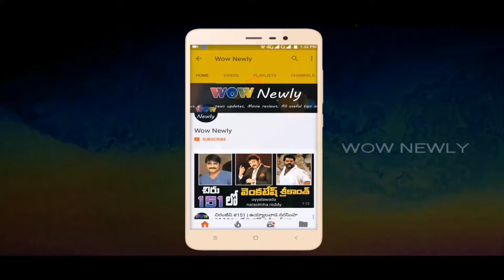Nene Raju Nene Mantri Telugu Movie Heroines Teaser | Rana | Kajal Aggarwal | Catherine Tresa | Teja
Rana's Nene Raju Nene Mantri Telugu Movie Heroines Teaser Nene Raju Nene Mantri
Suresh Productions Nene Raju Nene Mantri, Produced by Suresh Daggubati, Music by Anup rubens, Directed by Teja